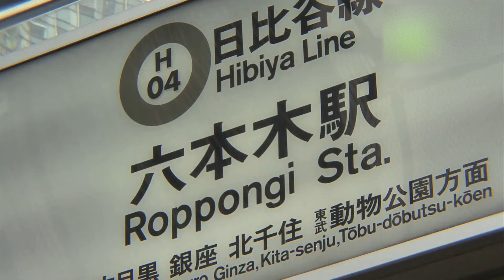六本木駅 - 地域情報動画サイト 街ログ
東京メトロ日比谷線と都営大江戸線が乗り入れる地下鉄のみの駅。駅前は六本木ヒルズなど開発が進み、利用客も増えている。駅構内もリニューアルされ綺麗になり都会的な雰囲気が漂い、他の駅とは少し雰囲気が違う。この駅を出れば六本木ヒルズ、東京ミッドタウンなど都内有数の複合施設が待っている。